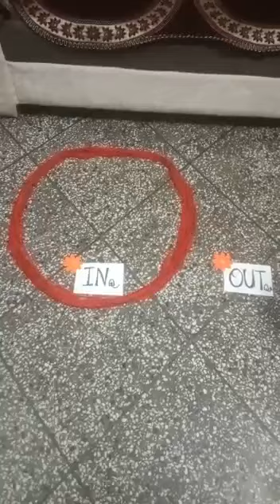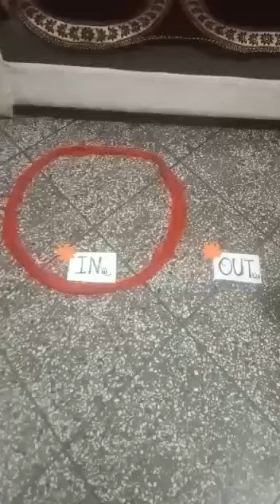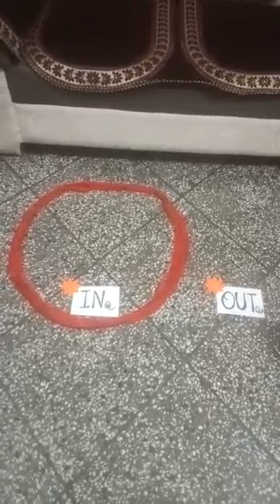Class Play, Math- Concept In/Out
Through this video kids will able to understand the concept of In and Out. They will also enjoy a game based on this concept.